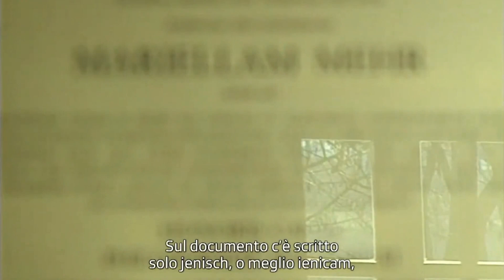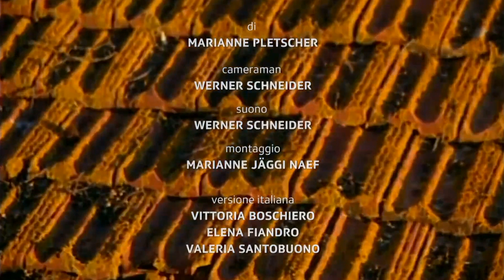Uomini e topi. Mariella Mehr. Conversazione con Thomas Emmenegger e Anna Ruchat. (estratto)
In occasione della pubblicazione del libro "Uomini e topi" con Thomas Emmenegger, psichiatra e presidente dell’associazione sociale e culturale Olinda, e con Anna Ruchat, poetessa e traduttrice.

Estratti da un'intervista a Mariella Mehr di Valentina Pedicini.
“Mariella Mehr, ein Portrait” di Marianne Pletscher (1996, 16 minuti).

Video originale:
ChiassoLetteraria
Trasmesso in live streaming il giorno 2 set 2021
Riprese e montaggio a cura del Centro di risorse didattiche e digitali.